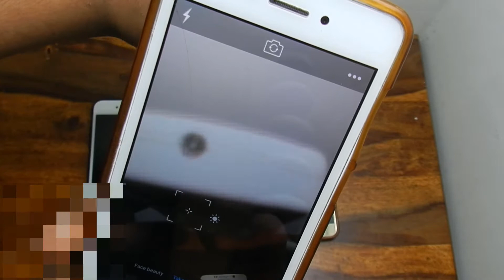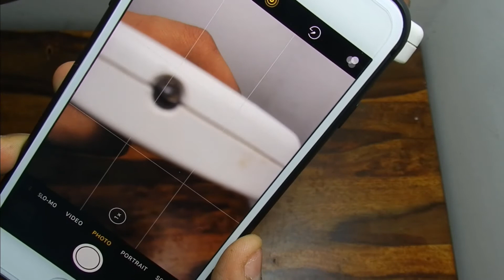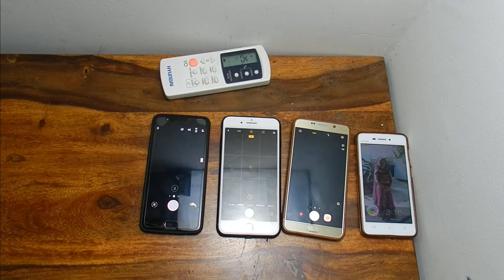IPHONE FILTERING INFRARED RAYS !!!????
IPHONE FILTERING INFRARED RAYS COMPARED TO OTHER DEVICES